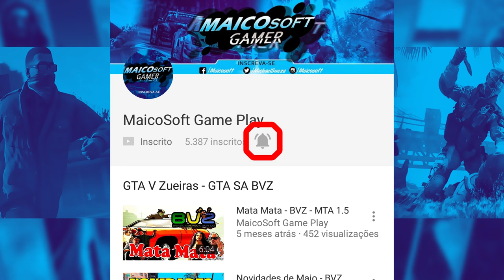Live For Speed - Rolè Com Carro Do Cocielo! - FT Getaway Driver! (G27)